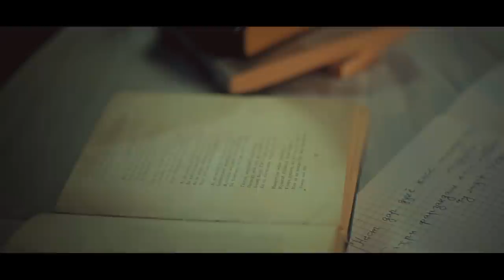Халимчон Салими - Модар OFFICIAL VIDEO HD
Halimjon Salimi - Modar .